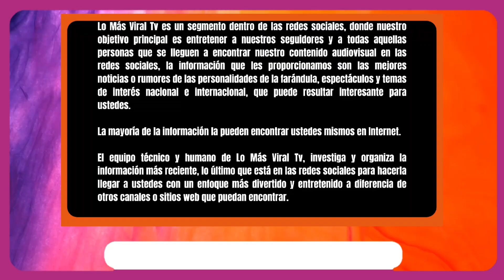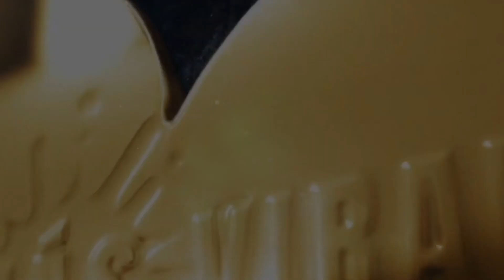Bizarrap Rompió el silencio habla de su vida y la colaboración con Shakira Music Session #53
Si hablamos de artistas del momento, muy seguramente el nombre de Bizarrap salga en la conversación. El argentino ha logrado ser uno de los productores que más éxito tienen en la actualidad y todo se lo debe al talento que tiene para crear bases para cantantes de distintos géneros musicales, pero ¿quién es Bizarrap?.

No te pierdas la entrevista exclusiva mírala hasta el final.

Gonzalo Julián Conde es el nombre que se esconde bajo una gorra y unas gafas de sol y se hace llamar Bizarrap a ojos de la industria musical. Este argentino de tan solo 24 años se ha convertido en todo un referente para los artistas que se adentran en este mundo, pero sus inicios en la música se remontan a muchos años atrás.